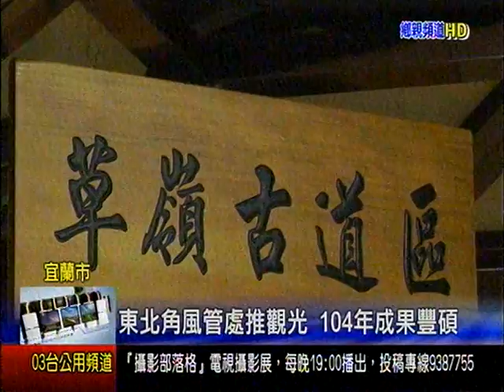東北角風管處推觀光 104年成果豐碩